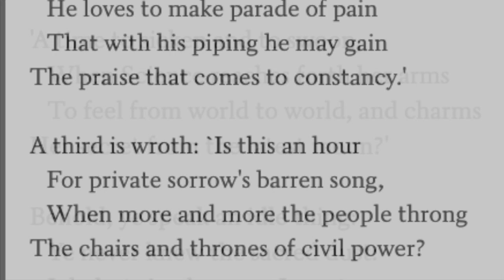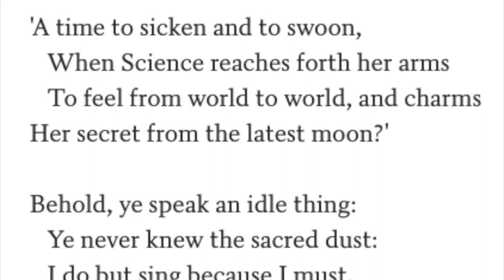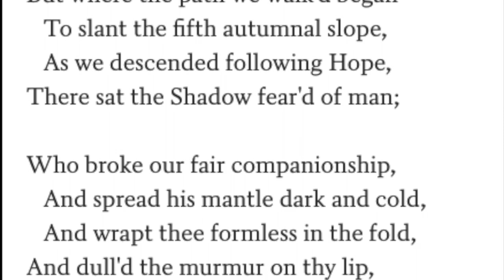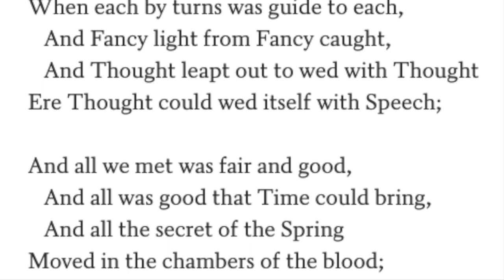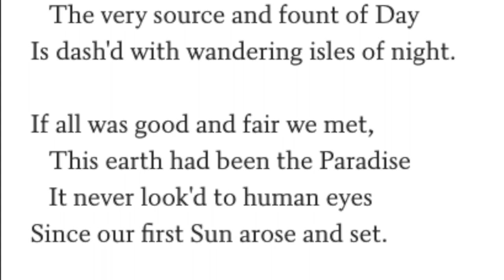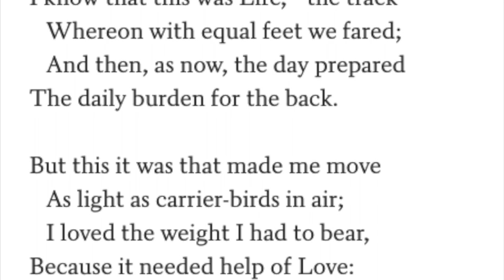In Memoriam Parts 21-25 - Alfred Lord Tennyson - Poetry Reading by Arthur L Wood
Part of Tennyson's masterpiece. His lament of Arthur Hallam.